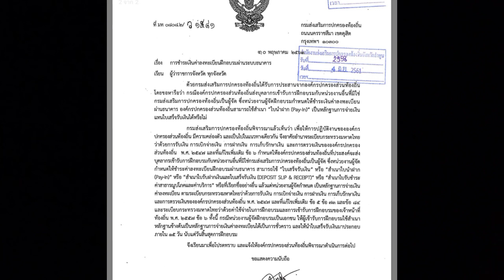การชำระค่าลงทะเบียนฝึกอบรมของท้องถิ่น/ หลักฐานการจ่ายเงิน/การยืมเงิน